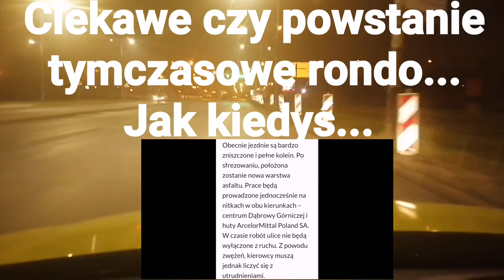Dąbrowa Górnicza; będzie remont skrzyżowania Piłsudskiego i Tworzeń